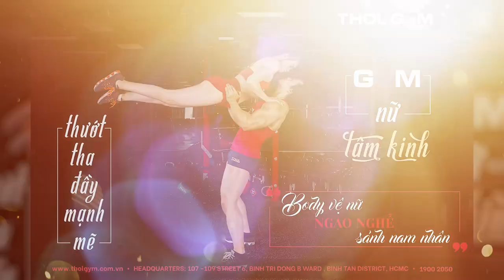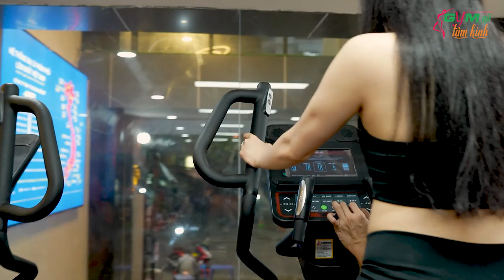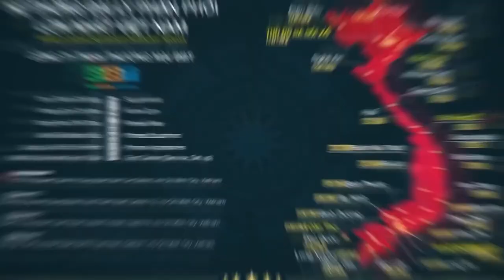Lower Body Training - Gym Nữ Lớp 1 - Chân Hông Mông Đùi Nhập Môn Selectorized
Đây là phần body part mà chị em phụ nữ yêu thích nhất, lower body chứa những khối cơ lớn gánh vác sức khỏe và tôn dáng sexy của chị em phụ nữ bao gồm: Cơ mông, Cơ hông, Cơ đùi trước, đùi sau, Cơ bẹn, Bắp chân. Những động tác lower body cũng là những động tác rất đẹp, duyên dáng được nhiều model nữ trên thế giới tận dụng khai thác khi chụp hình hoặc lên clip. Bây giờ hãy uống pre-workout rồi khởi động chuẩn bị vào buổi tập thôi.

Địa chỉ:
♦ THOL Gym Q7 (BBT khu Nam): 102 Lý Phục Man, Bình Thuận, Quận 7, TP HCM

00:00 Introduction
02:00 BÀI 1: PPD LEG PRESS
10:25 BÀI 2: PPD HACK SQUATS
16:16 BÀI 3: PPD LEG PRESS KICK BACK
31:30 BÀI 4: PPS LEG EXTENSTION
36:02 BÀI 5: PPS PRONE LEG CURL
41:50 BÀI 6: PPD INNER THIGH
46:27 BÀI 7: PPD OUTER THIGH
52:23 Cardio với máy Eliptical
57:26 Uống Post-workout